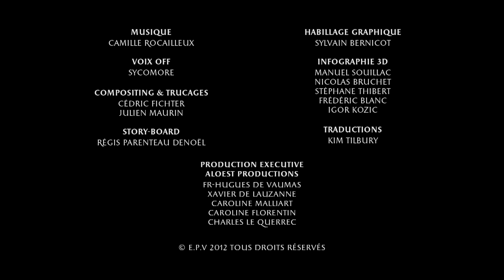Versailles après la Révolution française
Le château de Versailles est un lieu unique. Après avoir été une résidence royale, apprenez comment le Château est devenu un musée d'histoire et un palais de la République !